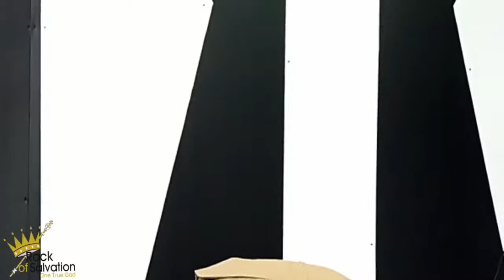Believing God for restoration during troubled times by Pastor Percival Matlhaku